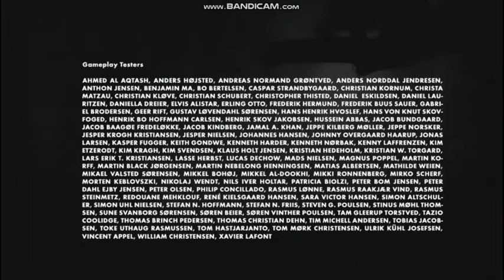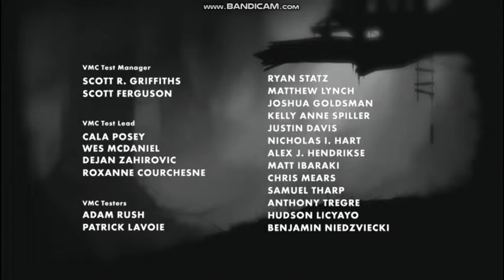LIMBO (part 4) "That the ending of the black boy and more secret!"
sorry for long time of video.
1. what your name?
2. why you here?
that all i got, I hope you enjoy but don't forget this.